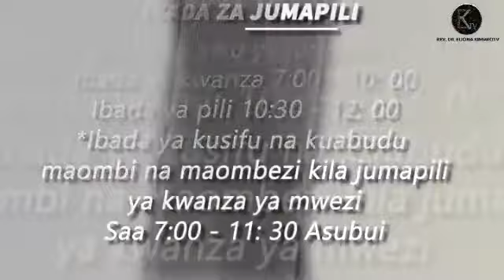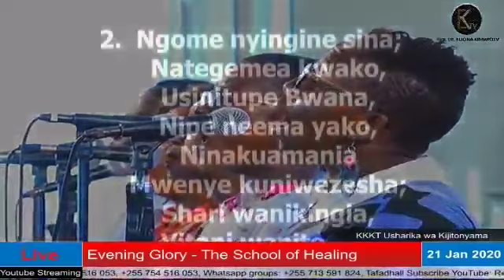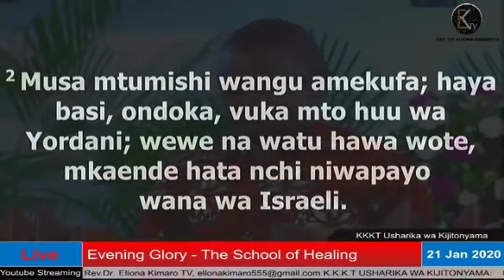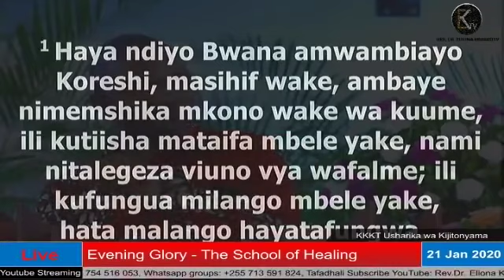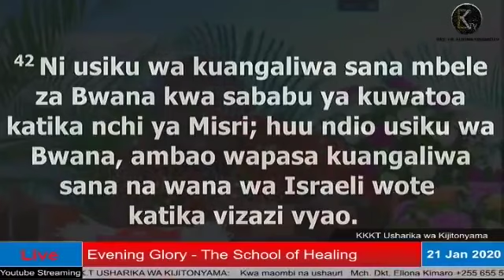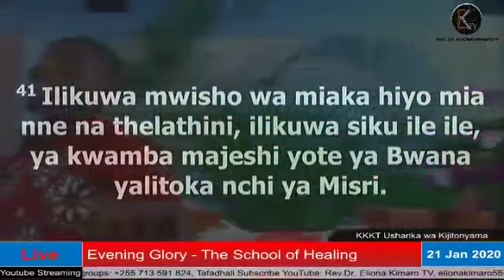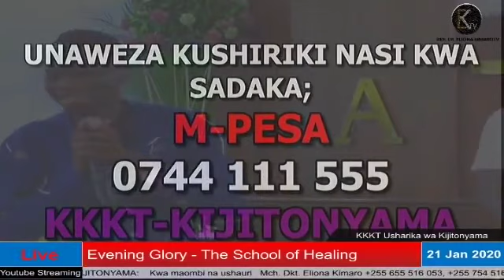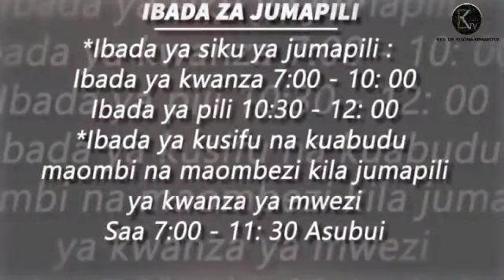MWL EMILIAN KATUBAYEMO - MAADUI WATAWINDA MSIMU WAKO MPYA (OFFICIAL VIDEO)